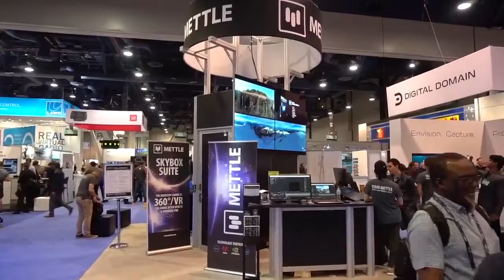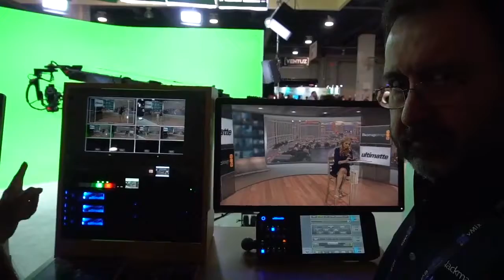Dicas de super produções realidade virtual e cenários 3D!